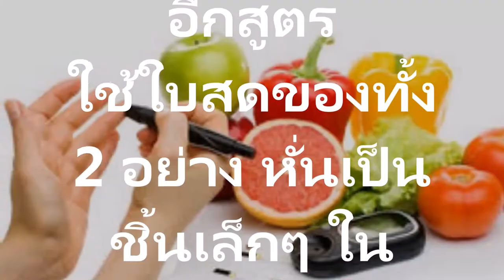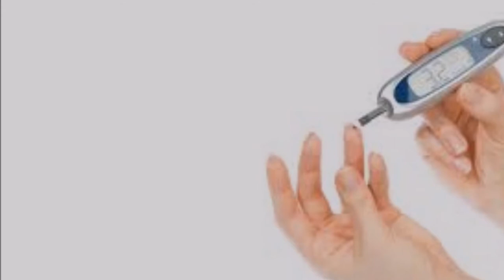ใบสดของต้นสัก ใบเตย ลดเบาหวานระดับน้ำตาลในเลือด ปรกติให้หยุดทาน